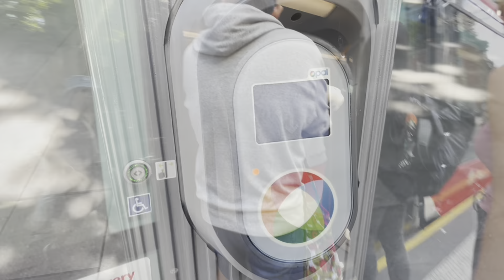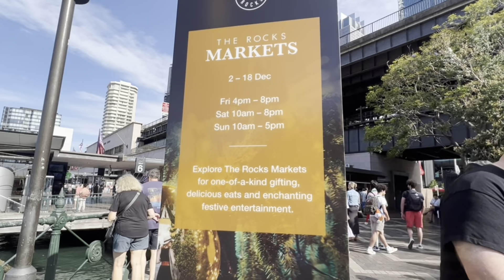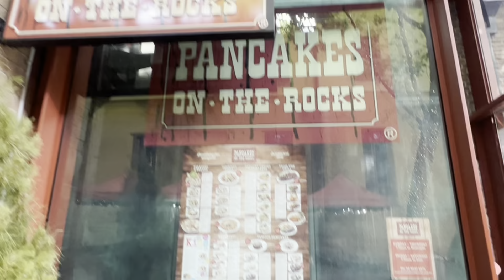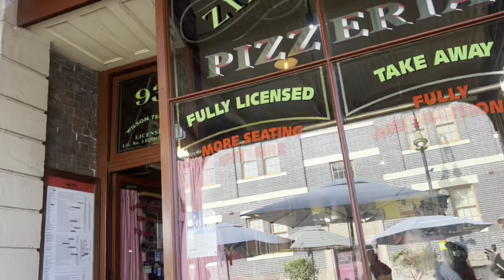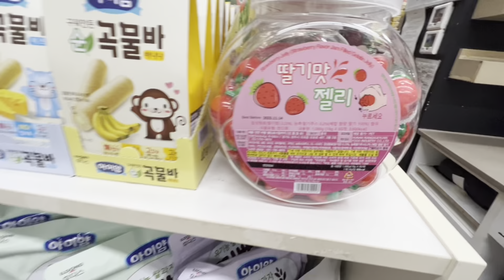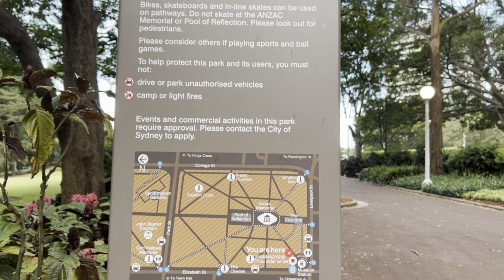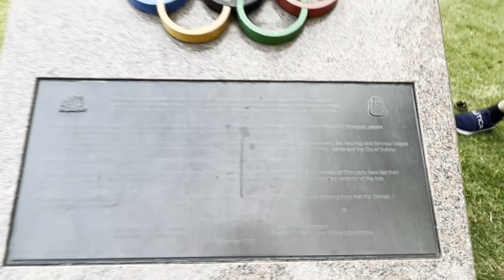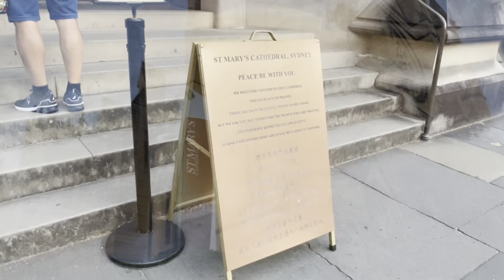Day2 Part3 light rail Circular Quay/Sydney Opera House,The Rocks,Thai St Food, Hyde Park/Cathedral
Day2 Part 3 city: Circular Quay/Sydney Opera House, The Rocks, Thai Street Food, Hyde Park/Cathedral
Hope you enjoy the video / semoga suka videonya.